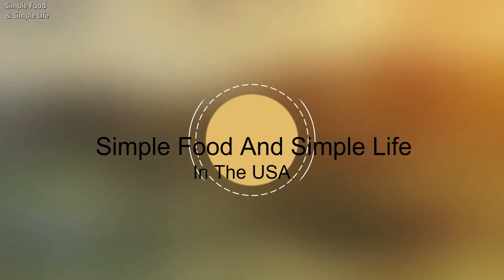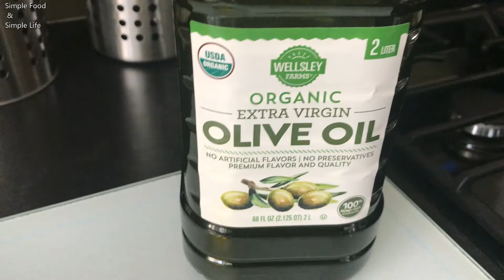How to Cook Delicious Fish Curry Sauce-Easy Fish Curry Recipe-Simple Food and Simple Life in the USA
How to Cook delicious Fish Curry Masala Sauce Recipe
 Simple Food and Simple Life in the USA.

In this video I cooked Delicious  Fish Curry with few ingredients which is available almost every household.
1. Fish
2. Onions
3. Whole Tomatoes  or Puree
4. Garlic & Ginger
5. Turmeric powder
6. Red Chili Powder
7. Green Chili & Curry Leaves (Optional)
8. Salt
9. Water
10. Oil

These are my Video links. you can watch...